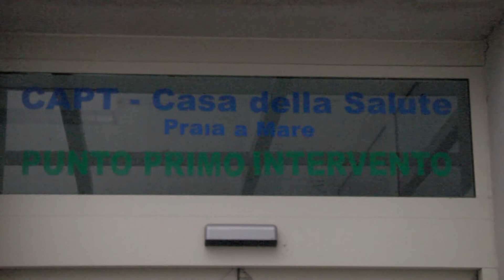Capt di Praia a Mare, Laino: "Ecco di cosa ha bisogno l'Ospedale"